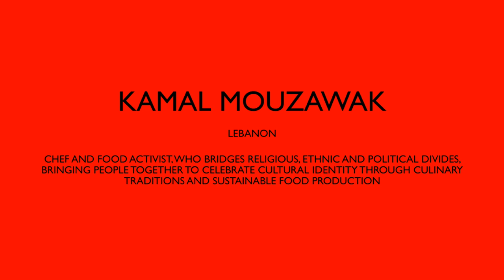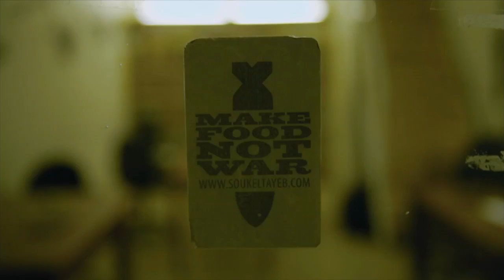2016 Prince Claus Laureate Kamal Mouzawak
'Kamal Mouzawak is awarded for inspiring reconciliation and respect between disparate communities, bridging ethnic, religious, political and social divisions through the shared human need and enjoyment of food; for preserving and promoting the rich Lebanese culinary heritage for future generations; for revitalising and fostering local food economies and sustainable organic farming in Lebanon; for emphasising the importance of rural communities and the need to develop them equally; for highlighting the need worldwide for alternatives to the globalised large-scale food supply system that causes environmental degradation and public health and socio-cultural problems; and for demonstrating that what we choose to eat as our daily food has potent positive or negative impact on our lives, local communities and the environment.'